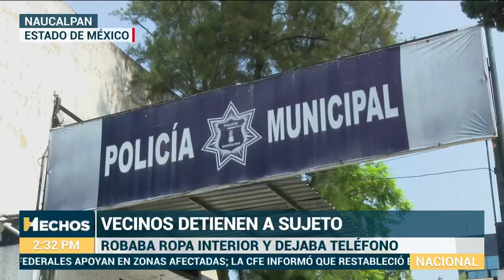¡ASQUEROSO! Cae sujeto que robaba calzones a sus vecinas; dejaba una tarjeta con su número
Semanas atrás, vecinas de Naucalpan, Edomex, notaron que su ropa interior desaparecía de los tendederos.

Este martes, la Policía Municipal informó la detención de Carlos “N” por acoso sexual, resultó ser responsable de las bragas extraviadas.

El hombre fue detenido mientras robaba calzones de una mujer, en su lugar dejaba una tarjeta con su número telefónico.